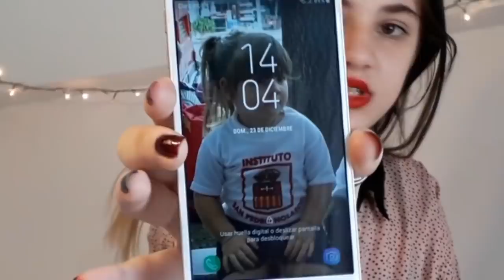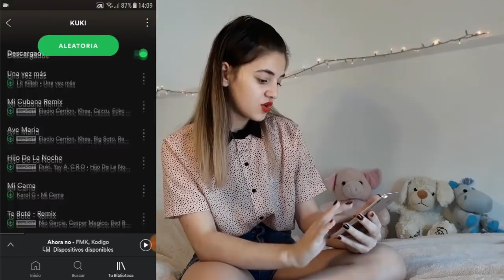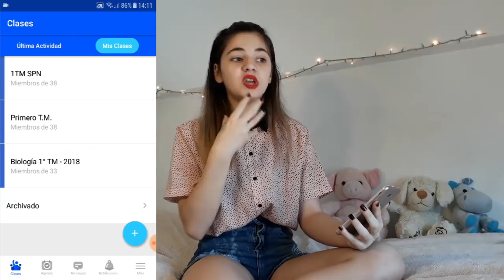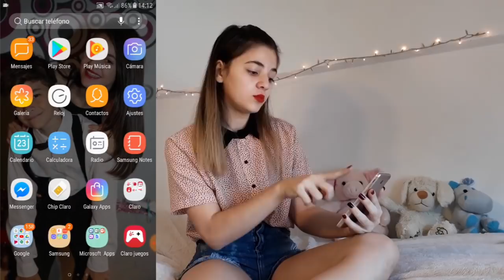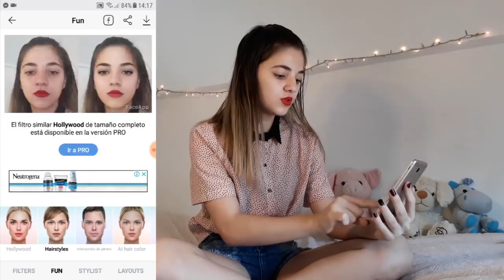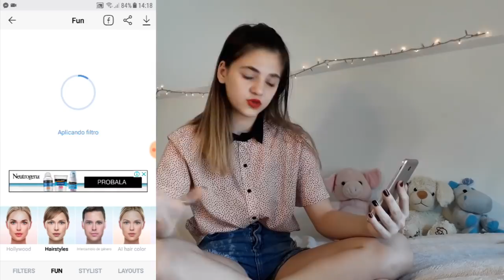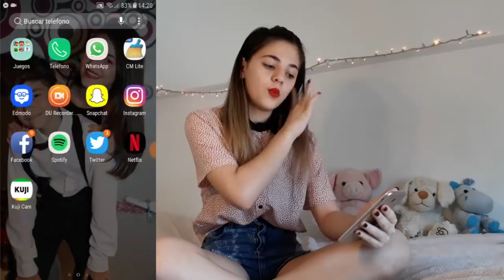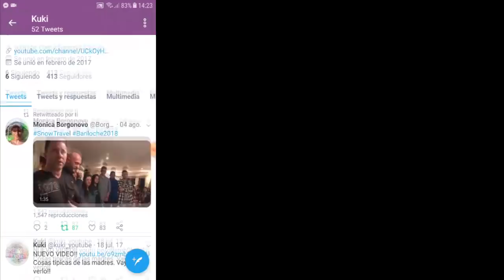QUE HAY EN MI CELULAR? 2018 | ANDROID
Holaa a todxs, hoy les traigo un video que me pidieron DEMASIADO este año. Espero que les guste, dejen su comentario y su like!